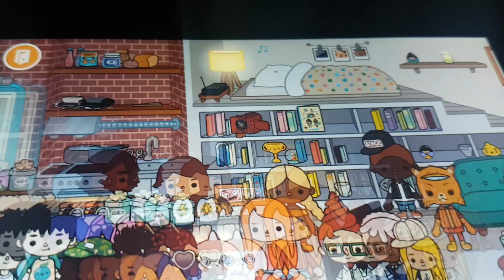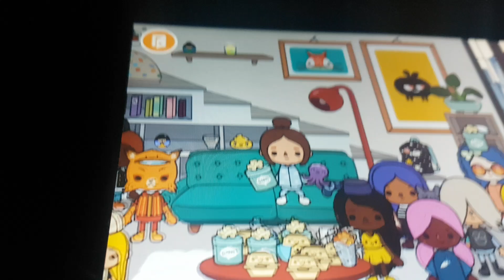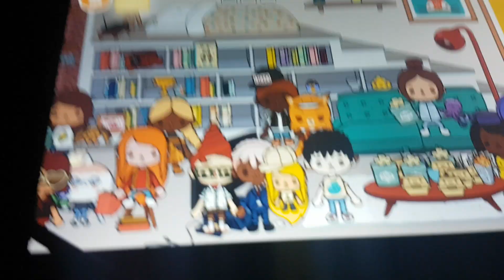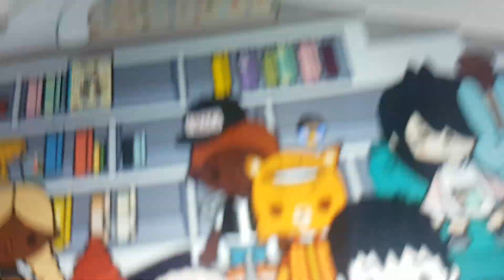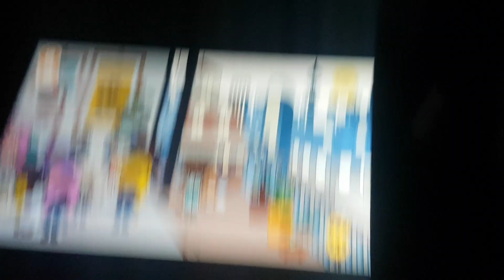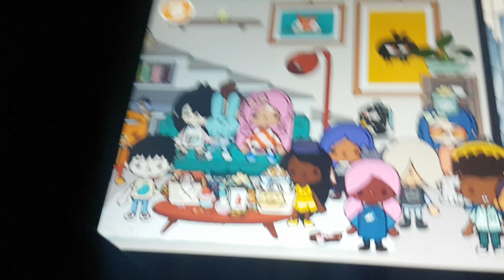Toca World Toons part 1